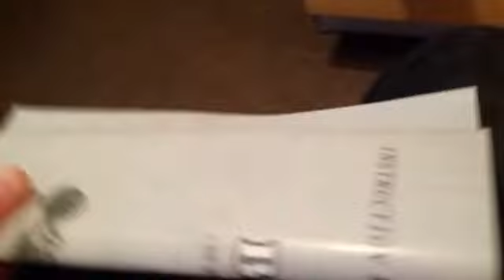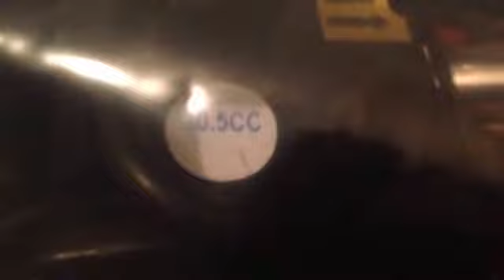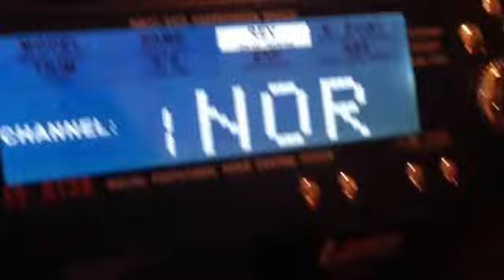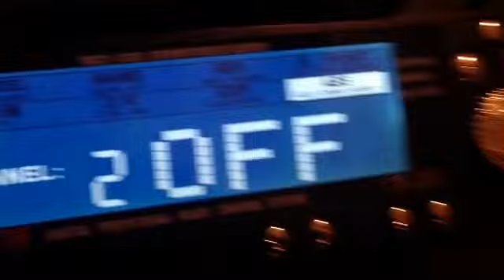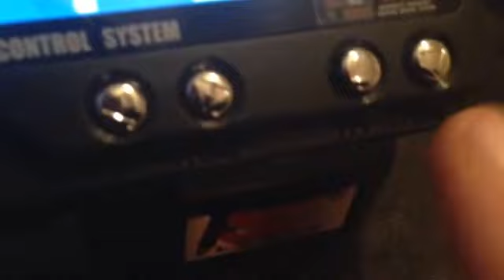Unboxing the rovan baja 5b